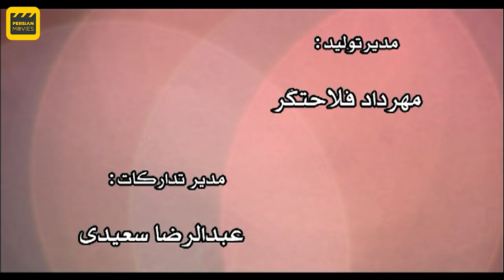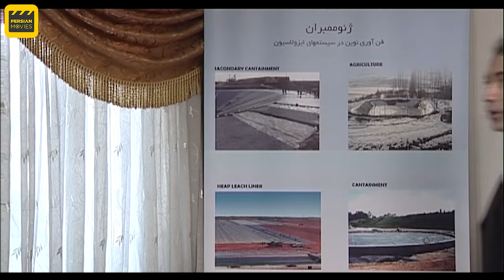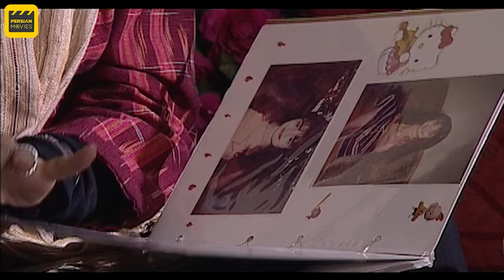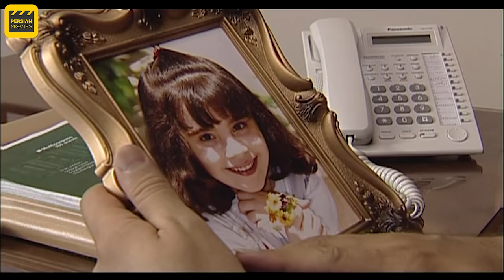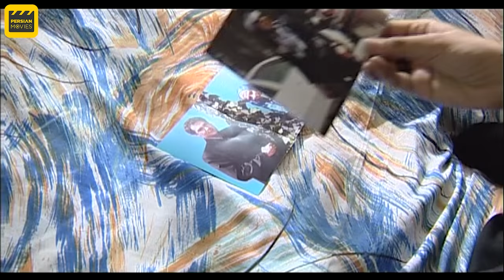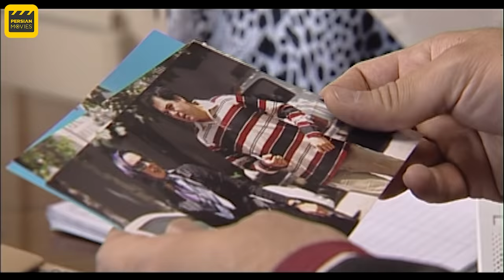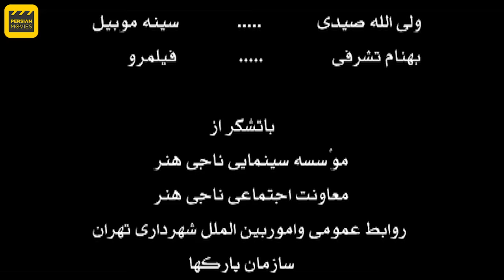فیلم سینمایی جنایی اسلحه سرد | Persian Movie Aslaheh Sard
فیلم جنایی اسلحه سرد داستان امیر ساداتی، یک تاجر است با مشکل مالی زیادی روبرو شده در این موقعیت همسر سابقش فریبا تصمیم می گیرد که از امیر انتقام بگیرد
 خلاصه داستان فیلم جنایی اسلحه سرد
فیلم جنایی اسلحه سرد | Persian Movie Aslaheh Sard

درباره فیلم جنایی اسلحه سرد

فیلم یک اسلحه سرد به کارگردانی نادر مقدس در سال 1387ساخته شده است. این فیلم سینمایی در ژانر جنایی و خانوادگی می‌باشد. در این فیلم جنایی کوروش تهامی ، شبنم قلی خانی ، افشین نخعی ، شیوا خسرومهر به هنرمندی پرداخته‌اند.

 اطلاعات کلی فیلم جنایی اسلحه سرد

کارگردان: نادر مقدس
تهیه کننده : حجت حاتم
ژانر: جنایی
سال تولید: 1387
بازیگران فیلم پلیسی اسلحه سرد
کوروش تهامی
شبنم قلی خانی
افشین نخعی
شیوا خسرومهر

Summary of the Persian Movie Cold Weapon 👇👇👇👇

It tells the story of a man name Amir who has a lot of financial problems and meanwhile his x-wife decides to revenge...

Aslaheh Sard Persian Movie Casts:
Shabnam Gholikhani
Koorosh Tahami

General Info. about Persian Movie Aslaheh Sard
Director: Nader Moghadas
Genre: Crime

خندوانه رو سابسکرایب کن تا جدیدترین برنامه های طنز رو ببینی و عشق کنی 😍👇🏻

خبرهای دست اول و کلی سرگرمی باحال دیگه 👇🏻👌
موسیقی پاپ، راک، کلاسیک و سنتی گوش کن و لذت ببر 🎼🎵🎶👇🏻